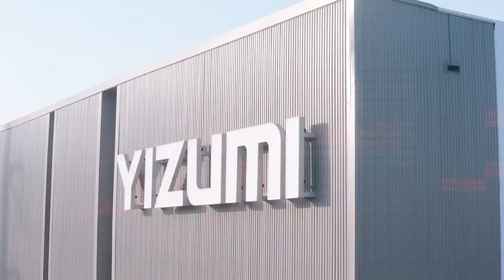GIFA 2023 | Think Tech Forward - World Class Die Casting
GIFA2023 is approaching!
A preview of on-site innovative solutions, which are covered the field of die casting, 3D printing, and magnesium alloy!
✅LEAP Series Die Casting Machine
✅SpaceA Industrial Pellet 3D Printing
✅Thixomolding technology
For more details, please come and visit us at Hall11 A42😊
Anything you want to consult in advance?